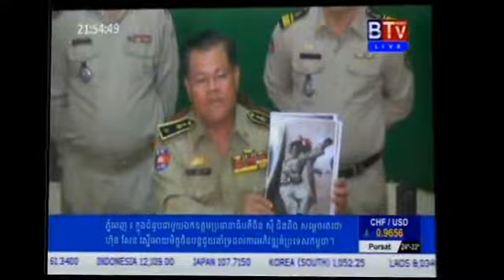khmer hot news | cambodia facebook breaking news today | BTV News on 11 November 2014 # 3